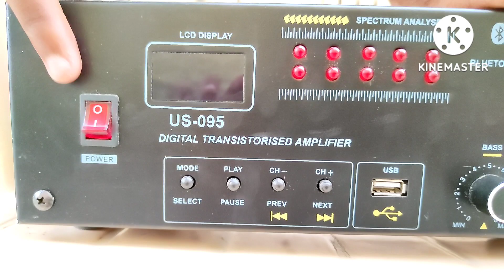15 अगस्त ऑफर 🇮🇳 | universal stereo amplifier us 0-95 Bluetooth 8 Transistor | best budget amplifier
दोस्तों अगर आप यूनिवर्सल एंपलीफायर खरीदना चाहते हैं तो आप पूरी वीडियो देख लीजिए आपको वीडियो में ही प्राइस का पता चल जाएगा कि कितने का है और कैसा आप खरीद सकते हैं यह ऑफर केवल 8 अगस्त तक के लिए है इसके बाद यह फॉर्मेलिटी नहीं रहेगा तो अगर आप को भेजना हो तो आप सकते हैं दोस्त से करते ही आपको पसंद आई होगी